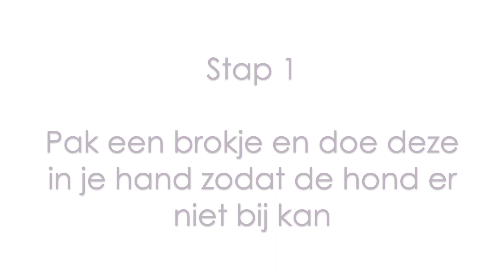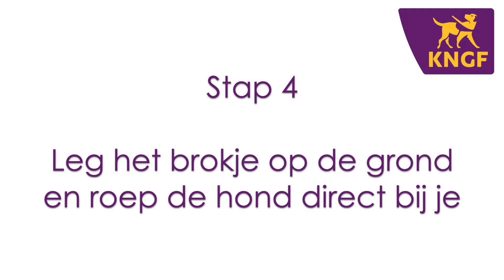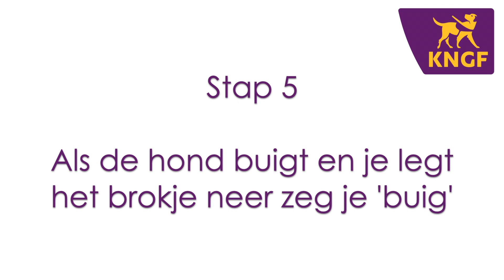Hondtalent buiging voor de zorg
KNGF-instructeur Brigitte legt samen met geleidehond in opleiding Plato stapsgewijs uit hoe je je hond 'een buiging maken' kunt leren.